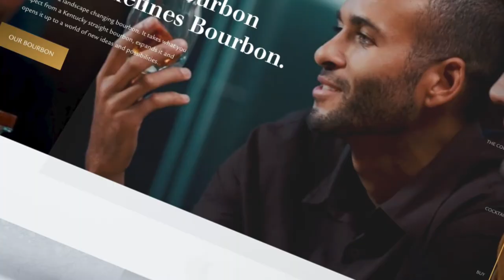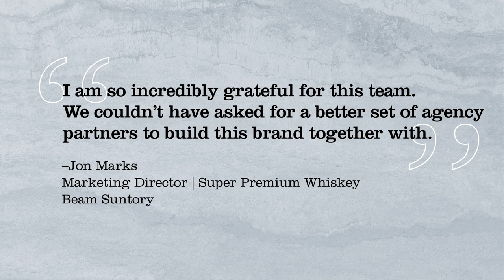Legent Bourbon Case Study | Doe-Anderson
The challenge:

introduce the first true collaboration between two global whiskey giants, in a spirit of true collaboration

The solution:

“The bourbon that redefines bourbon” set the tone for this landscape-changing whiskey, translating a historic partnership between two legendary masters into a brand that would pique the interest – and tastebuds – of global whiskey explorers.